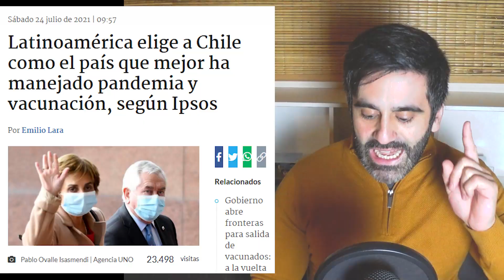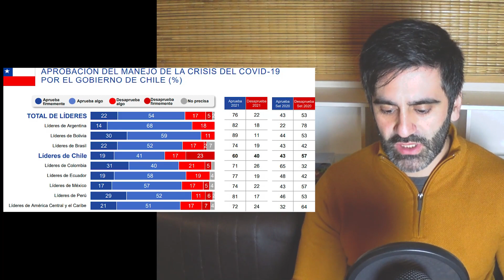CHILE MEJOR PAÍS DE LATINOAMÉRICA EN MANEJO DE PANDEMIA Y VACUNACIÓN SEGÚN LÍDERES OPINIÓN ENCUESTA